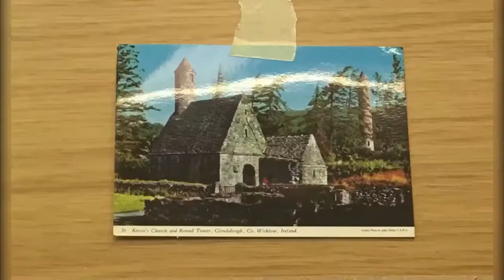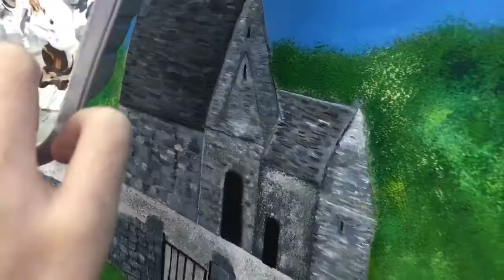St. Kevin's Church (Glendalough / Dublin) Painting